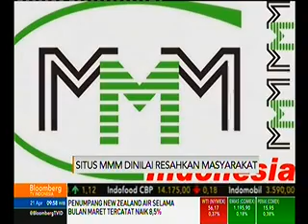Kominfo Blokir 20 Situs MMM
Media: Bloombergtv
Rubrilkasi: Spirit Bisnis
Waktu/Tgl: 09.39 WIB 20 April 2015
Narasumber: -